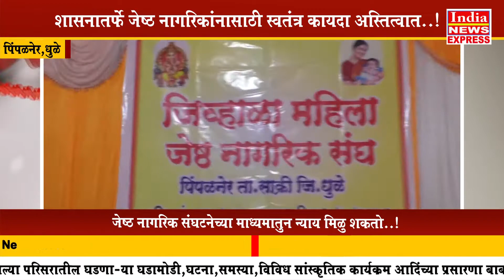Pimpalner *शासनातर्फे जेष्ठ नागरिकांसाठी स्वतंत्र कायदा अस्तित्वात..!*